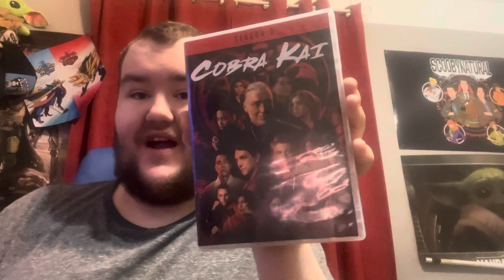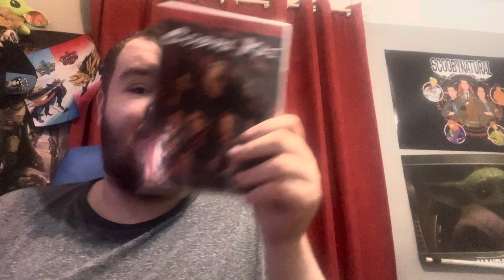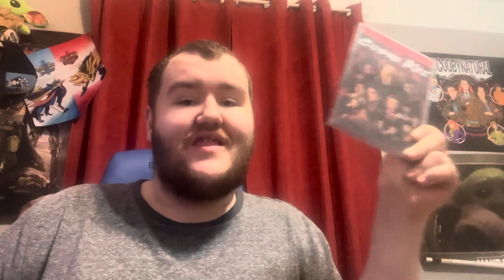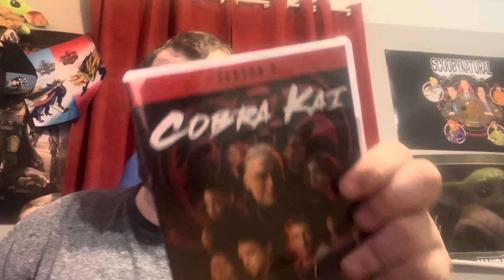Cobra Kai season 5 dvd unboxing